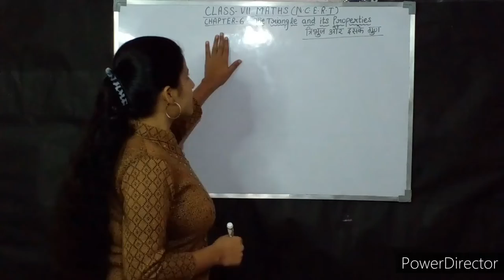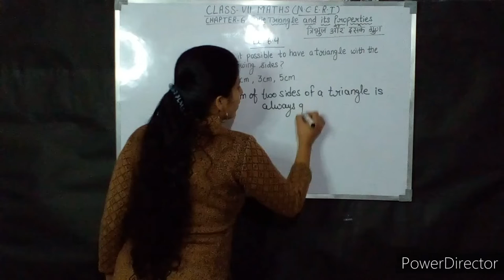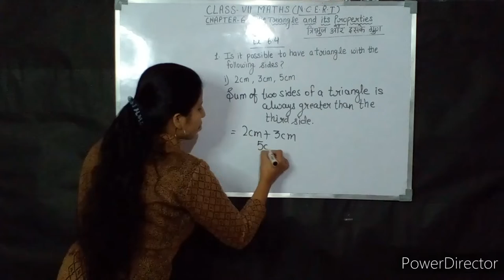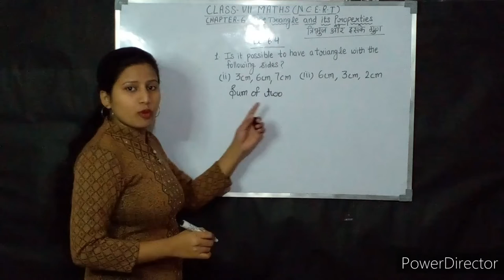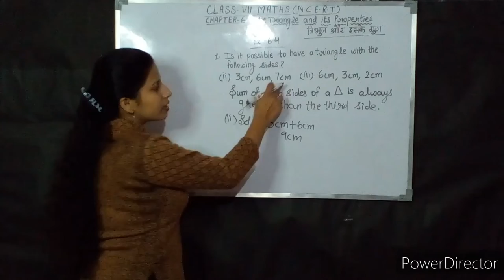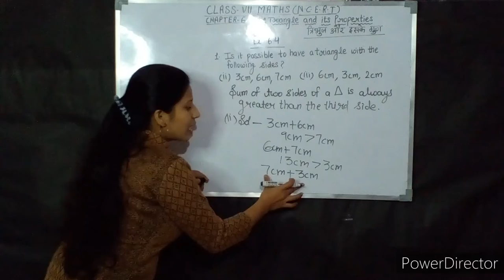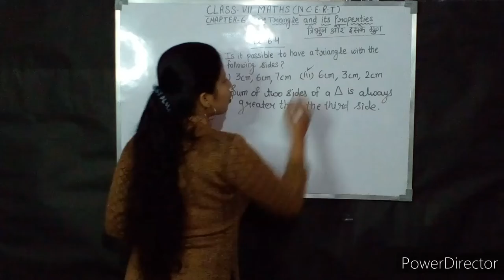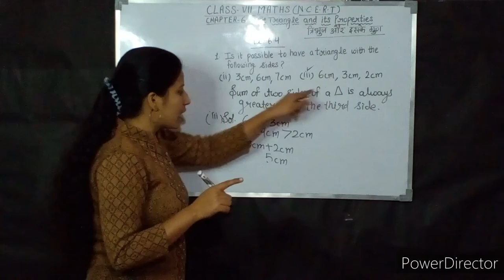youtube video #-4nzhOPDjD4